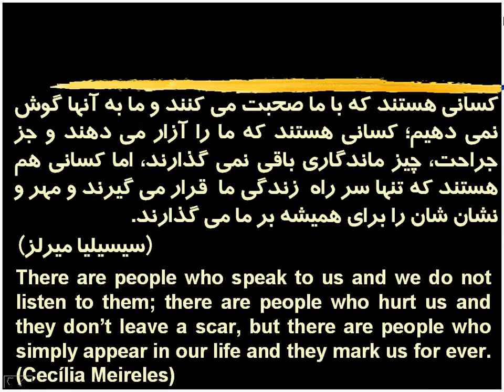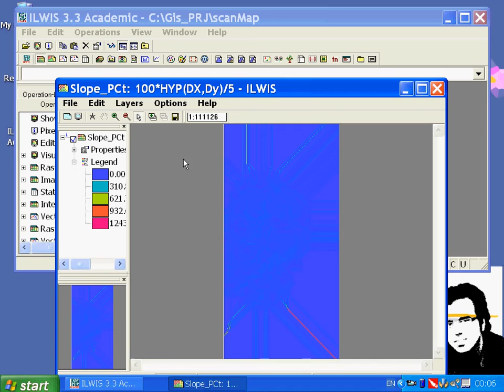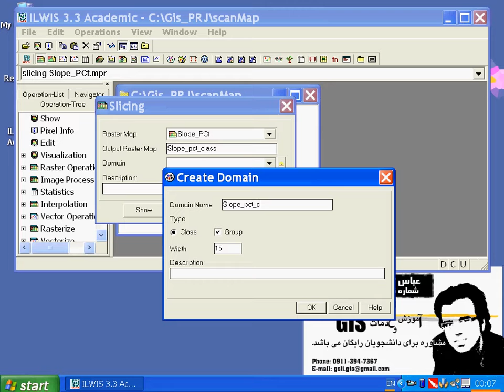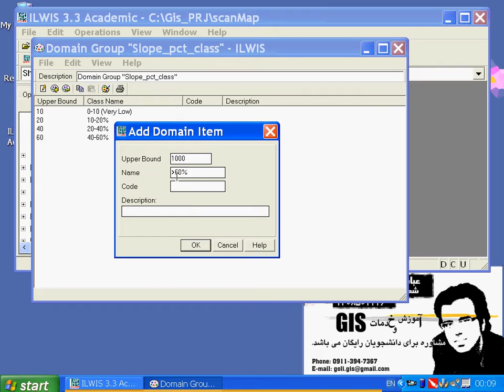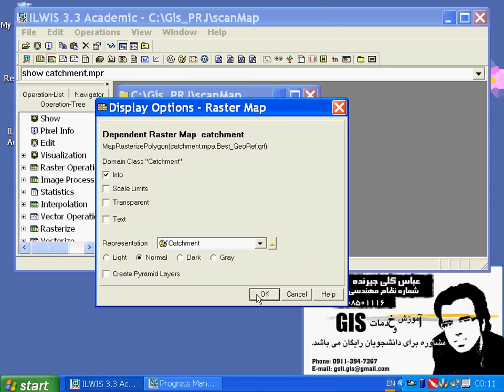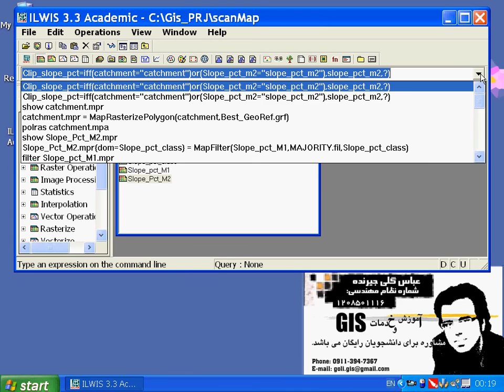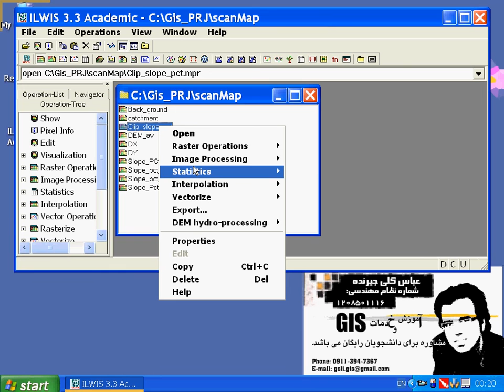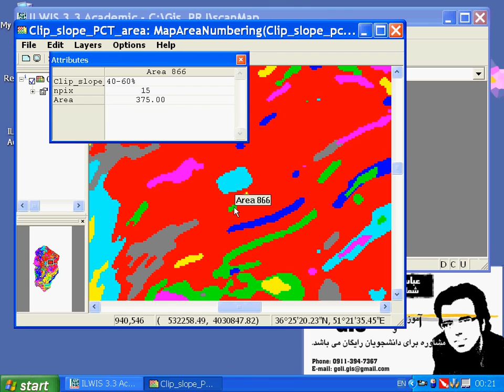ILWIS -10- Slope (Slicing-Majority Filter-Clip)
Slope (Slicing-Majority Filter-Clip)